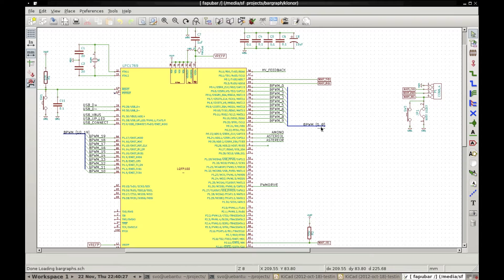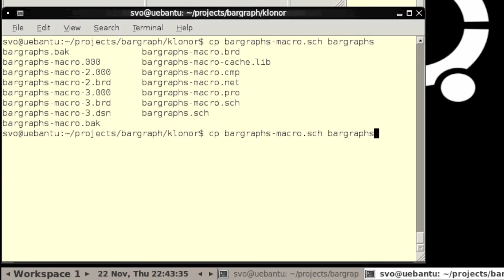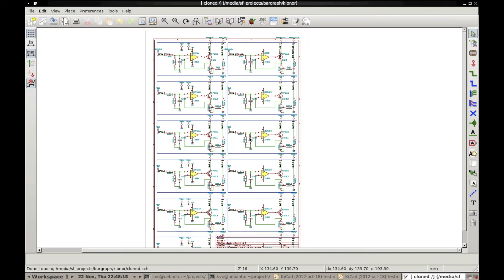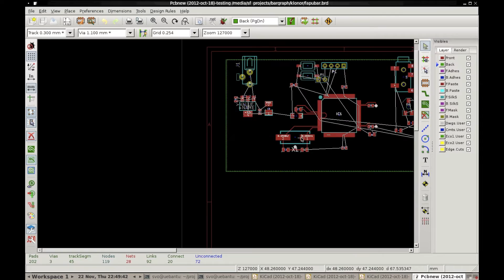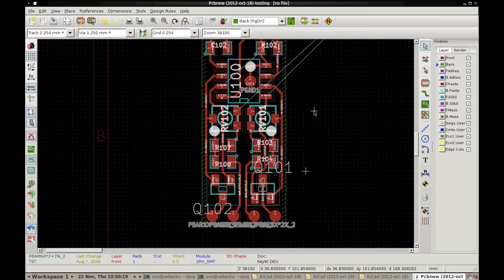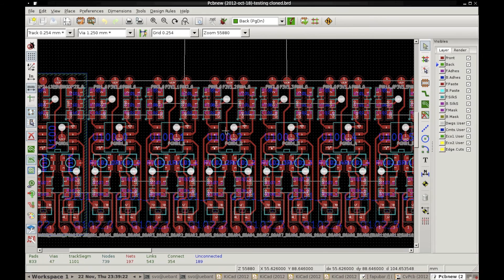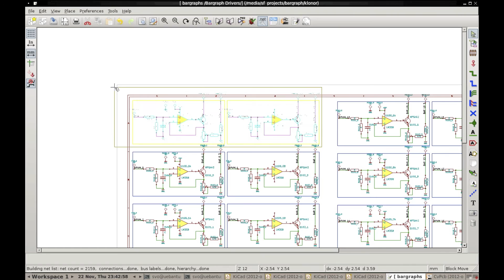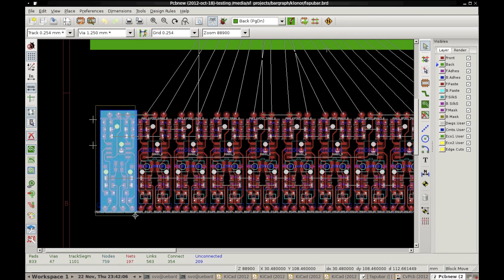KiCad: Cloning subcircuits with layout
This demo shows how to use klonor scripts to create multiple instances of the same circuit without having to repeat their layout in the pcbnew by hand.

Демонстрация того, как можно с помощью скрипта klonor сделать много копий одной схемы с ее разводкой в КиКаде, без потери связей между схемой и платой.

Como clonar circuítos junto con sus diseños en la PCB, sin perder vínculos entre el esquema y la PCB, usando el escript klonor.